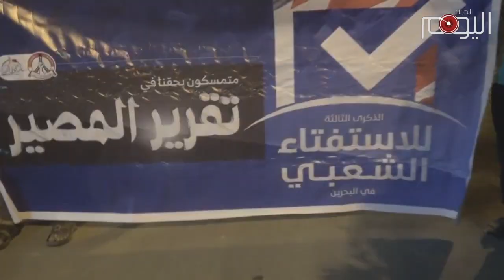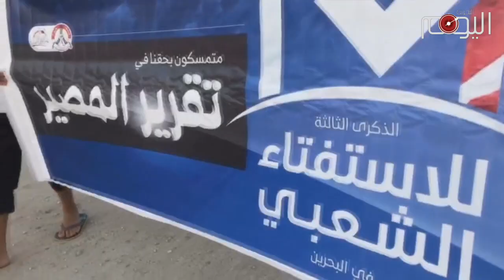تقرير متلفز : ذكرى الاستفتاء الشعبي وقاسم أشعلا جذوة البحرانيين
يتوازى الوهج الثوري في البحرين مع التصعيد الخليفي الذي تتعمد القبيلة أن تنفذه إمعاناً في الترهيب الذي أثبت فشله على مدى السنين المتمادية في صراع الخليفي مع شعب البحرين. فالرسائل الرمزية التي يطلقها الثوريون من خلال عناوين حراكهم يتعاضد مع الميدان في بلورة رسالة كاملة المعاني للخليفيين وداعميهم.

"متمسكون بأرضنا" مثلا هو عنوان حراك ثوري في دمستان هذا الأسبوع، خلص إلى اشتباكات بين الشباب وعناصر المرتزقة، فيما راح ثوار النويدرات والعكر في اشتباكات مع المرتزقة احتجاجاً على حكم الإعدام للشاب حسين مرزوق.

واستمراراً للحراك الثوري الذي لم ينضب من شريان الشعب البحراني، شهدت مناطق البحرين نبضاً ثورياً لافتاً تخليداً لذكرى الاستفتاء الشعبي لتقرير المصير فخرج أهالي بلدة الديه وأبوصيبع والشاخورة وكرانة والمقشع والمرخ في مسيرات رددوا فيها شعارات ثورة الرابع عشر من فبراير، وقطع ثوار كرزكان الشارع العام، واشتبك ثوار الديه مع المرتزقة.

ولم ينس أهالي البحرين شيخهم الوقور الشيخ عيسى قاسم، القابع تحت الحصار الخليفي ، رغم علم الخليفيين باعتلال صحته لدرجة خطرة، فخرج أهالي بوري وسار والمقشع والمرخ تنديداً بالتضييق الخليفي على قاسم، ووعداً منهم ببذل المستطاع في سبيل نصرة مظلوميته.